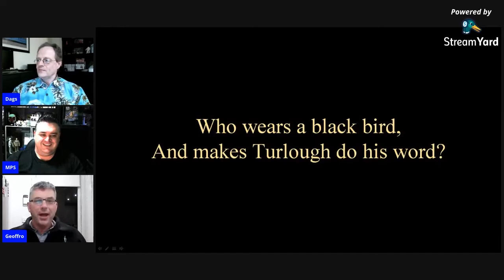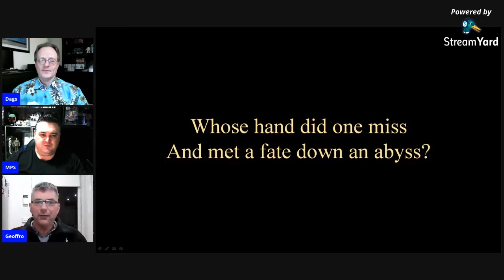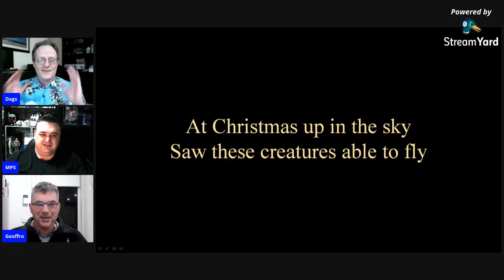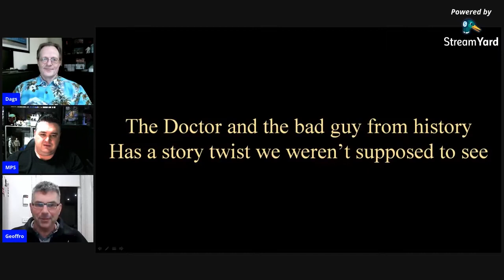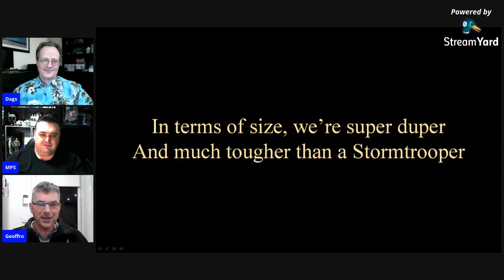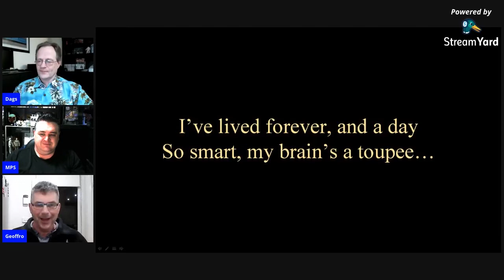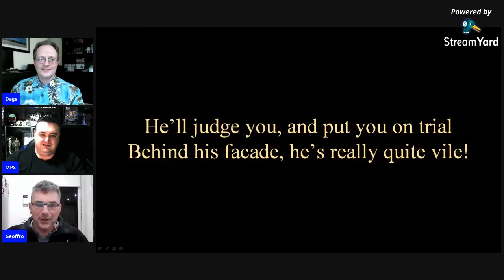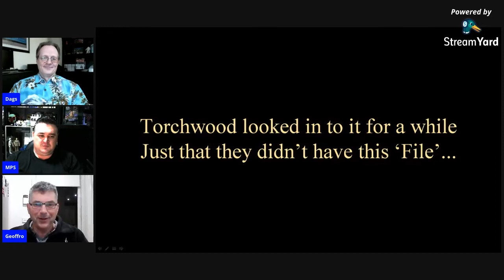The A-Z of Dr Who villains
In this episode of Talk Nerdy To Me we go through the A-Z of Dr Who villains. But instead of just telling you who they are, are you able to figure them out from cryptic clues we give you!